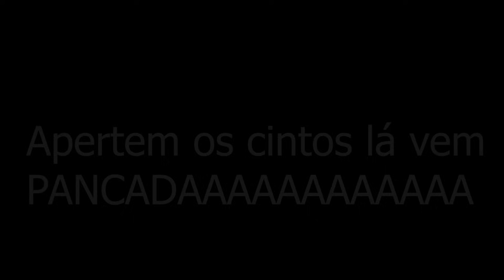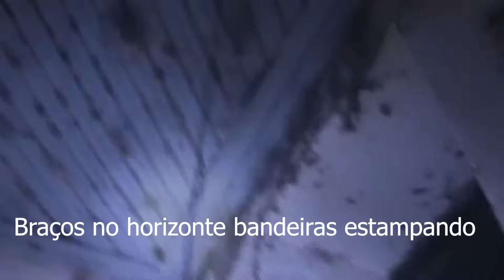INVOCAÇÃO DO MAL vivendo em trevas ( In TENEBRIS )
Este vídeo trás a comunicação ao sobrenatural em um lugar aonde a muito tempo vi com meus próprios olhos o mal deste lugar , e hoje nesta noite após um dia ruim estou aqui para enfrentar oque tiver que vir , pois sou ULISSES DEADLINE  criador de MEMÓRIA SOBRENATURAL inc